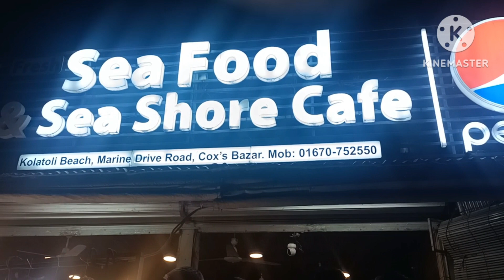sea food rush ! ( cox bazar part - 3 )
𝔖𝔬 𝔱𝔬𝔡𝔞𝔶 ℑ 𝔞𝔪 𝔤𝔬𝔦𝔫𝔤 𝔱𝔬 𝔤𝔬 𝔱𝔬 𝔞 𝔰𝔢𝔞 𝔣𝔬𝔬𝔡 𝔯𝔢𝔰𝔱𝔞𝔲𝔯𝔞𝔫𝔱.
𝔸𝕟𝕕 𝕀 𝕒𝕞 𝕘𝕠𝕚𝕟𝕘 𝕥𝕠 𝕖𝕒𝕥 𝕒 𝕘𝕚𝕒𝕟𝕥 𝕤𝕢𝕦𝕚𝕕.